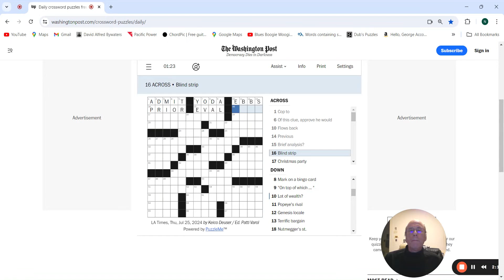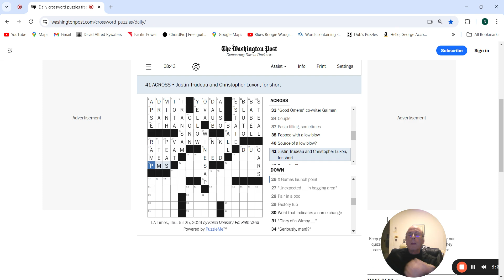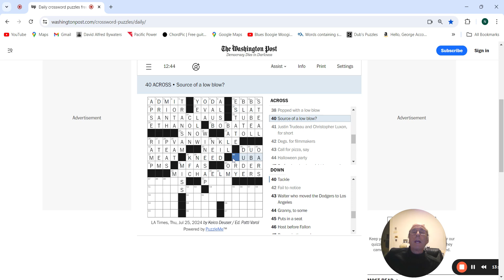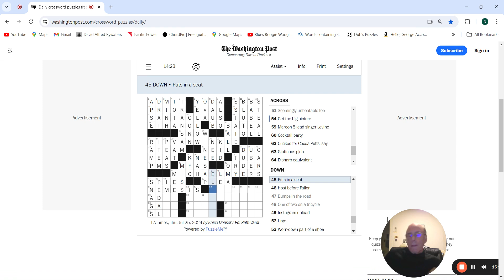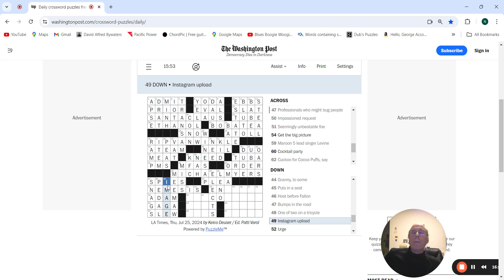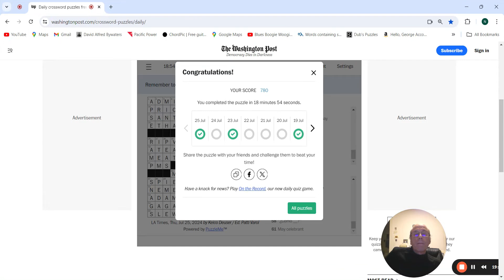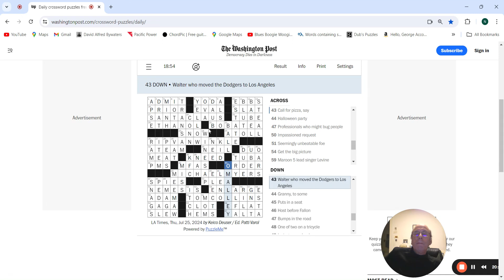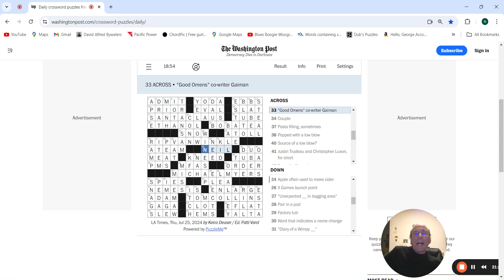Washington Post / LA Times Crossword: 7-25-24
Late Thursday puzzle